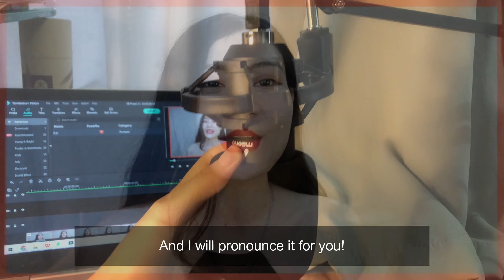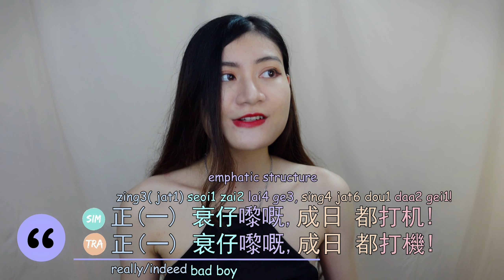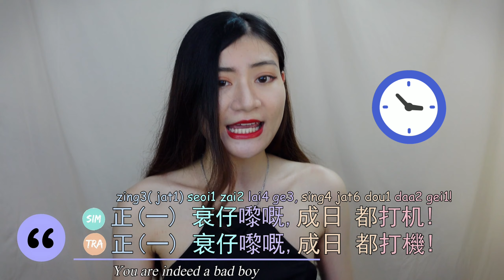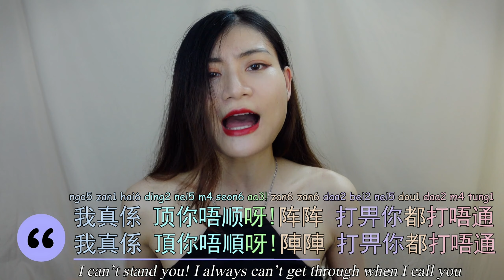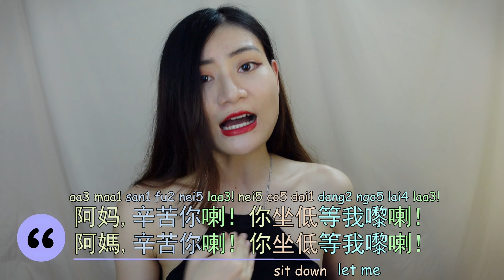Intermediate Cantonese|Cantonese Mom Must Say|Catch Phrase|Cantonese Parents|广东妈妈 |Dope Chinese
Does your mom say these to you a lot?
（Just use my new microphone, hope it sounds quite better.）
📚Learn more Jyutping:
Jyutping Flash Cards+Mp3 ($8.8 Now):
            Search: Dope Chinese​​
Many thanks for your patience and support all the time.🤗

🔸 𝙇𝙚𝙖𝙧𝙣 𝙇𝙖𝙣𝙜𝙪𝙖𝙜𝙚 𝙬𝙞𝙩𝙝 𝙂𝙡𝙤𝙧𝙞𝙖 (1 𝙩𝙤 1 𝘾𝙡𝙖𝙨𝙨)👩‍🏫 🙋:
Best offer $18/hr NOW! Beginner/Intermediate/Advanced Courses📚 are AVAILABLE NOW!

0:00 - Intro
0:36 - naughty 曳 jai5
01:10- wait for getting hit 听打 ting3 daa2
02:23- bad boy 衰仔 seoi1 zai2
03:21-食嘢唔做嘢，做嘢打烂嘢
04:16-the lazy has poop and piss 懒人多屎尿
05:00-wear worn-out clothes 着到烂身烂势
05:30-dirty and messy 污糟邋遢
06:05-lazy bird 好食懒飞
06:49-can't stand you 顶你唔顺
07:56- thanks for being my mom~ 阿妈辛苦你喇！
🏡Join The Family: Dope Chinese

💚 WeChat:       GloriaNg-SFD1